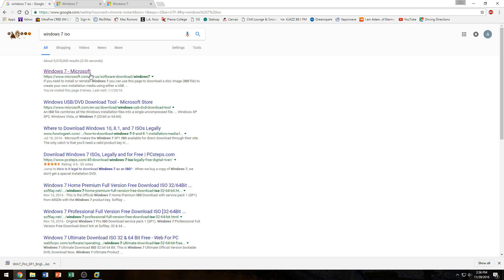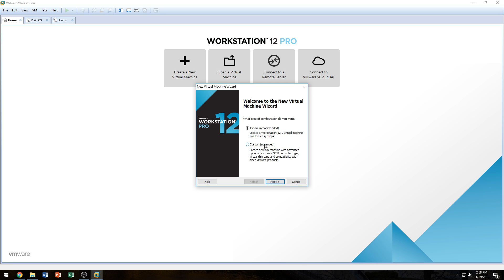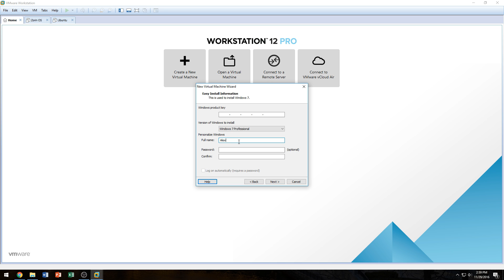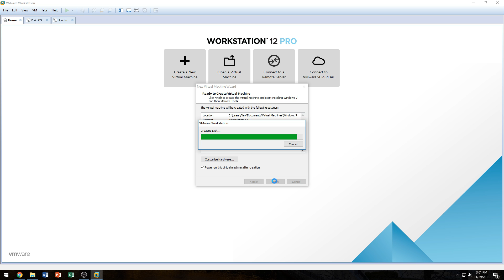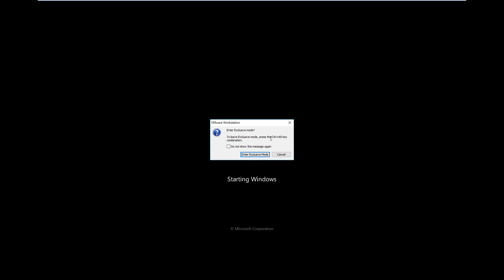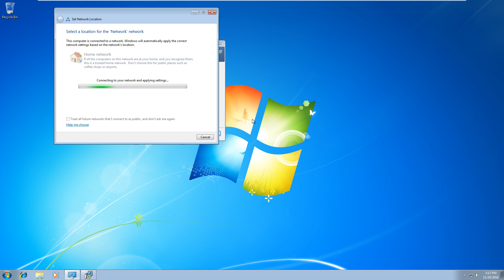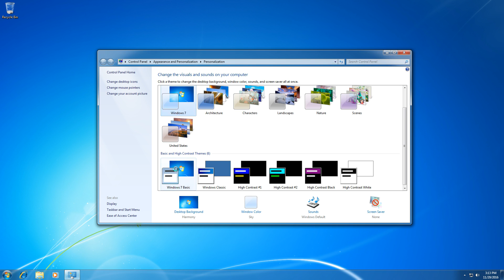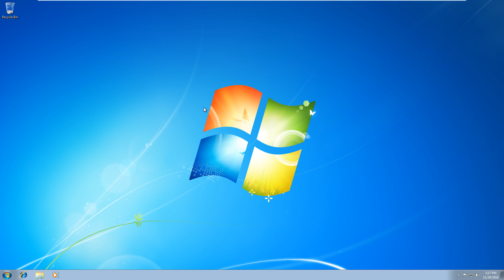How to Install Windows 7 in VMware Workstation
This is my first time filming a video on a PC that is not a virtual machine and coincidentally, its about virtual machines, go figure! Lets install windows 7 in VMware Workstation

➡️ About Us:

Here at Everything Tech we treat all types of technology equally because behind every piece of technology are the hard working hands of someone like you and me. We love technology here and love to talk about it and share some of our knowledge with the world so sit back and enjoy our videos with an open mind and an open heart.

➡️ What we would like to review:

We would love to review your product, all you have to do is contact us through the provided email above and let us know what products you would like to send us. On our website (linked above) we have a short list as to what we take, here is the direct We hope to do business with you!

Last Revised: 3/31/2015